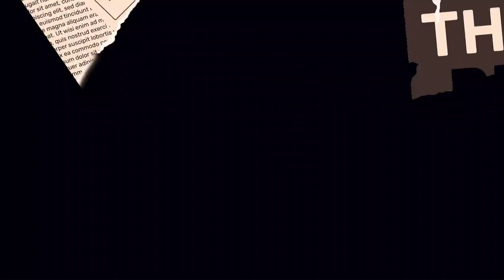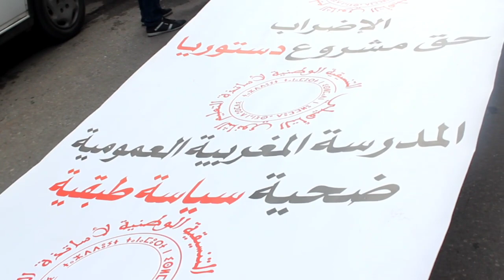الأساتذة في يوم الغضب: الحكومة زيرو وأخنوش ارحل.. نناضل من أجل الوطن ولسنا عدميين